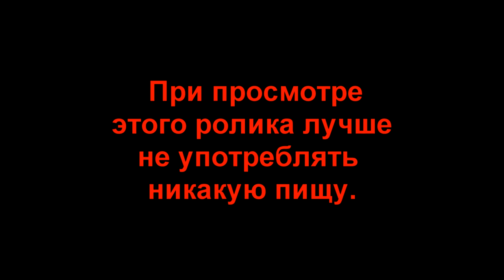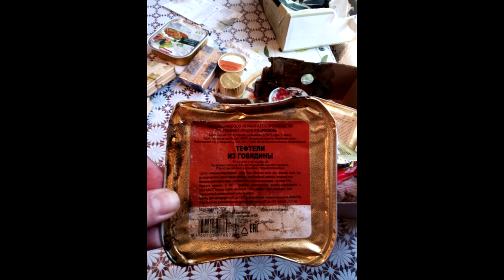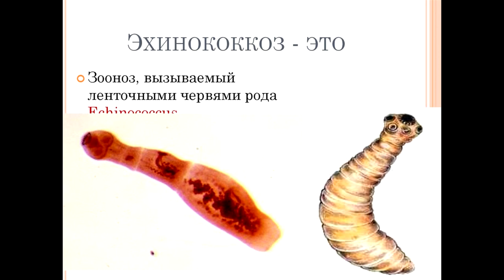🐛Подарок с плесенью герою, как благодарность Родины.🍱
"Мама! Армия - это ад!" ( эхинококоз у суворовцев )